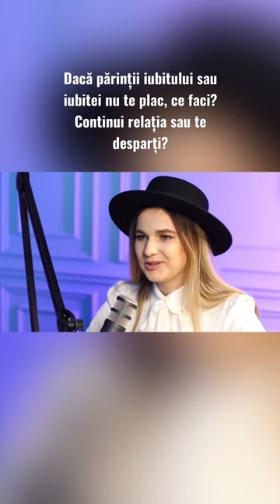Despre relația cu viitorii socri